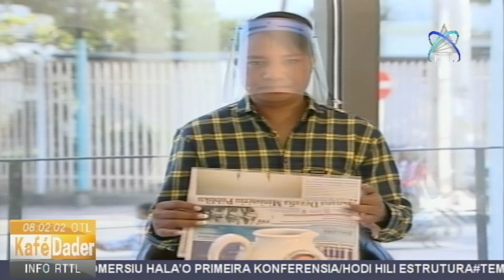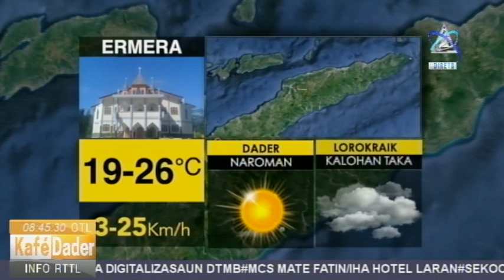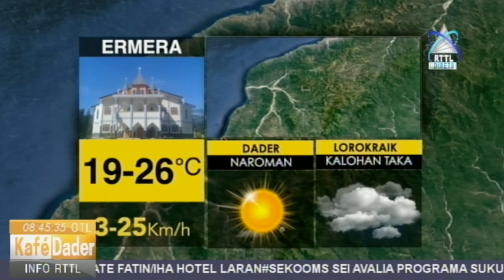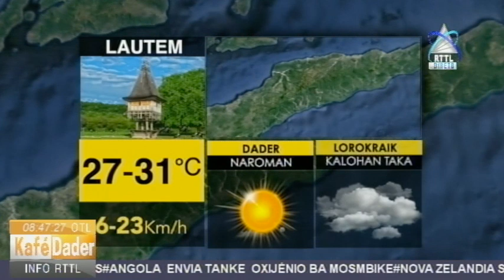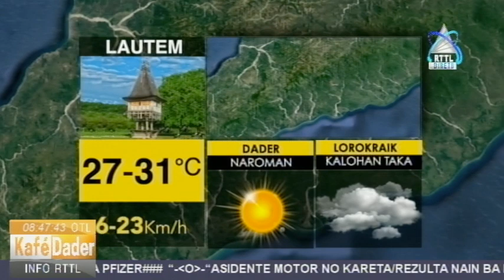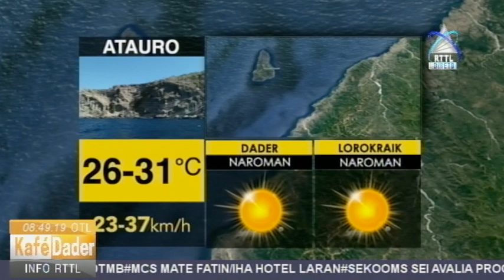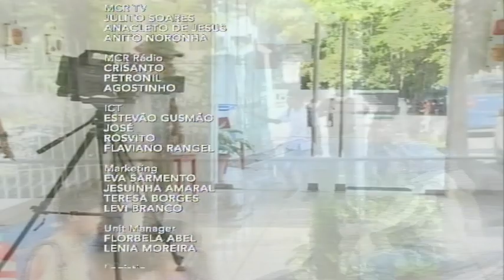Cafe Dader 18-02-2021”Oinsa Prevene Kostipasaun No Mear”